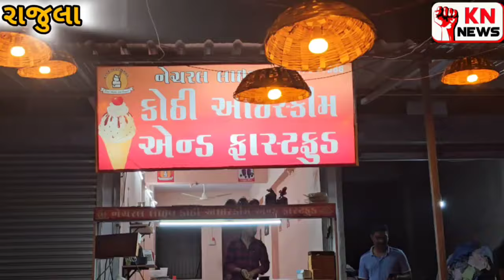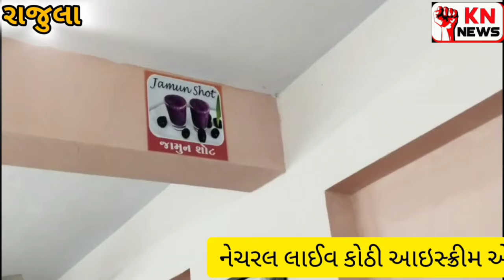@ઓહો એક લાખ નું ઇનામ હોય નહિ !!